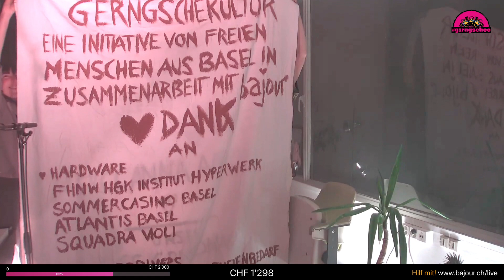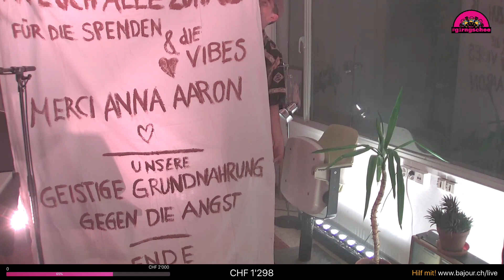Anna Aaron GärngscheeKultur Stream Vol. IV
+++ Anna Aaron LIVE bei Gärngscheekultur Vol. IV. Brandneue Songs, ein taufrisches Setting und auch ein bisschen Balsam für verletzte Seelen zuhause. +++

Über Gärngschehkultur:
Wir setzen uns für den Kulturbetrieb ein. Die Idee ist open Source, jede Stadt kann sie aufnehmen und weiterspinnen. Das ist ein Netzwerk mit konkreter Konsequenz. Das hier passiert, und es passiert jetzt. Soforthilfe für Künstler*innen. Ein Projekt für Existenzsicherung und Zusammenhalt.
Gärn gschee Kultur ist eine Intitiative von Bajour in Zusammenarbeit mit freischaffenden Improvisationskünstler*innen aus Basel. Mitarbeitende sind Elias Buess, Thomas Keller, Martin Schaffner, Flavio und Livio Spaini und viele weitere. Hardwaresponsoring FHNW HGK Institut Hyperwerk, Sommercasino Basel und Atlantis Basel. Hardwaredriving Dippert & Söhne Discothekenbedarf und Sonic Ferns.